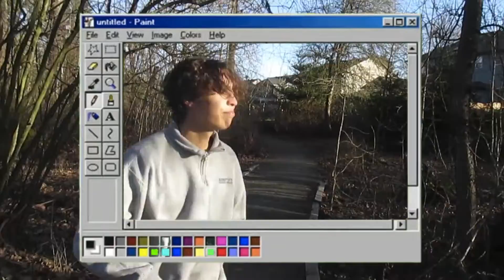justxrolo - matrix (Music Video) [Shot by R E V E R B]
first ever music video I directed for justxrolo. very happy with how this came out for being my first ever project!

prices:
album cover - $10
visualizer - $20
lyric video - $30
music video - $50
album visualizer - $100

ignore:
justxrolo, sol bliss, sol bliss 2, watering a dead rose, im mining, matrix, album, trap, music, rap, R E V E R B, music video, album, vibe